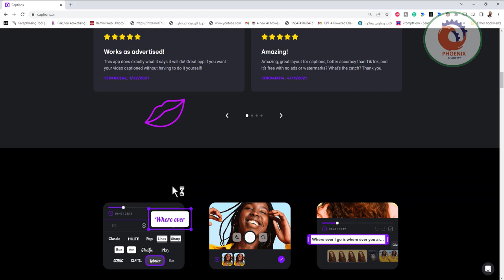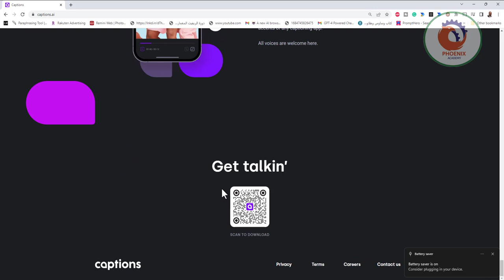التطبيق هذا بيقدم خدمات رائعه في الفيديو وكتابة السيناريو والدبلجة وعرض النصوص على الفيديو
ممكن تصوروا مباشرة وتحكوا عليها بكلام أو تعليق نصي على الفيديو.
والأهم من هذا كله، لو تتكلموا بالعربي في التصوير، التطبيق هيظهر النص بالإنجليزي مع الصوت! وفي شاشة زي شاشات الأخبار، هيظهر لكم النص اللي تقدروا تقروه وأنتوا بتصوروا مباشرة.
ولو عندكم فيديو محفوظ على الجهاز، ممكن تشغلوه والتطبيق هيظهر الكلمات اللي في الفيديو عليه مباشرة.
والحلو لو عنكم فيديو بالعربي، التطبيق قادر يعمل دبلجة بالنص والصوت، عشان تقدروا تتكلموا بالإنجليزي زي ما لو أنتوا بتتكلموا في التصوير المباشر أو في الفيديو المحفوظ.
وعشان يثبت إنه الأفضل، التطبيق بعطيك فترة تجريبية مجانية! جربوه التطبيق وشاركوني تجاربكم."

❤️ روابط التواصل
✅ انستجرام